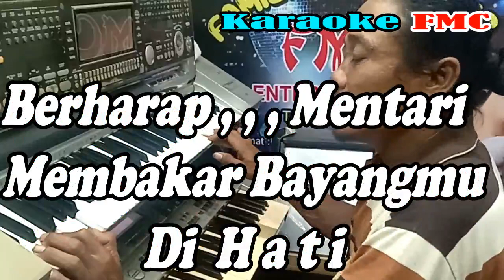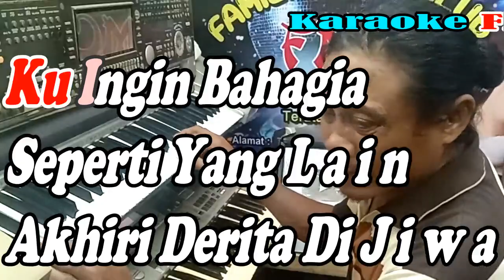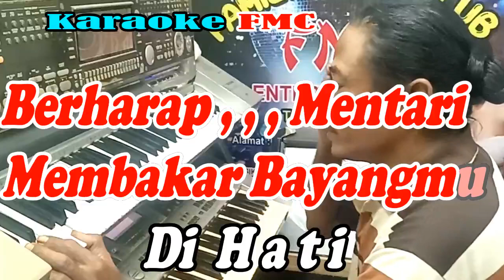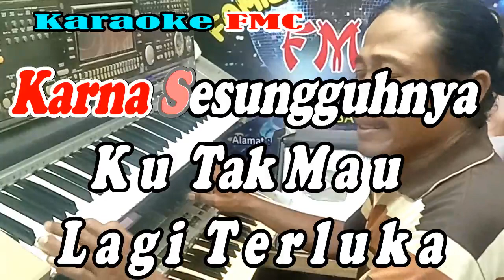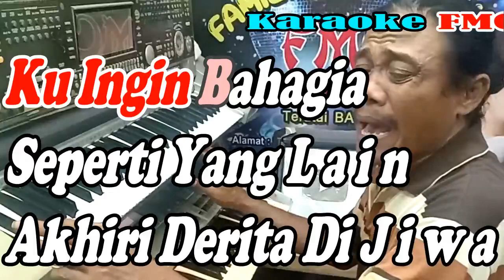Selamat Pagi Luka NADA PRIA By Arief | Versi Langgam Karo Manual || KARAOKE KN7000 FMC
Artist: Arief
Title: Selamat Pagi Luka

♪ SPL (Selamat Pagi Luka) ♬

Saatnya tidur, oh mata
Usah dikenang yang tiada
Pejamkan pejamkan hingga mata ini terlelap
Usah diingat bayangnya hanya menyiksa

Malam kini berganti pagi
Sang surya tampakkan diri
Berharap mentari membakar bayangmu di hati
Tak sanggup bila selalu begini

Kumohon tolong lepaskan
Rasa rindu di dada
Karena sesungguhnya
Ku tak mau lagi terluka

Sakit yang aku derita
Sedang dirimu bahagia
Sesak nafas di dada
Kau tak tahu apa yang kurasa

Selamat pagi luka
Sembuhlah jangan berdarah lagi
Ku ingin bahagia seperti yang lain
Akhiri derita di jiwa